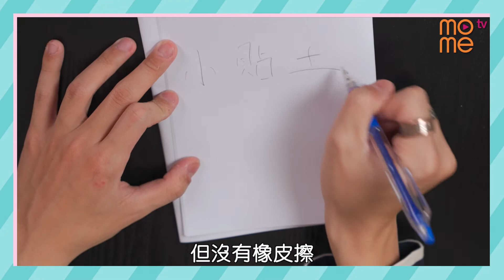《MOME生活百科－小貼士》神奇橡筋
橡筋⭕用嚟紮住啲嘢大家就用得多，但用嚟開瓶🍾大家又知唔知點做呢 ? 今集《MOME生活百科－小貼士》阿鬆，就用橡筋嚟幫番梘🧼瀝水、開器皿，仲可以幫條瘦咗嘅牛仔褲👖鬆一鬆添添！